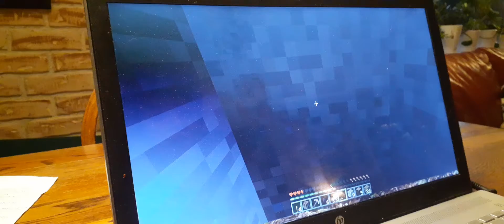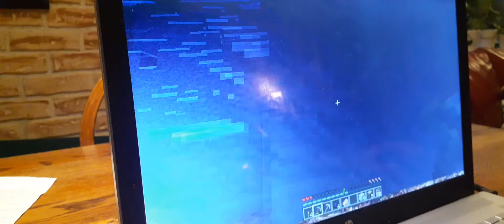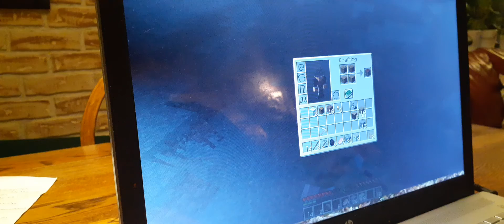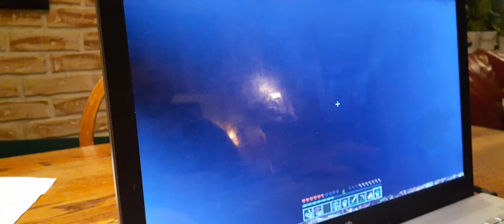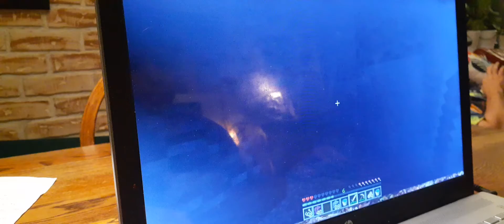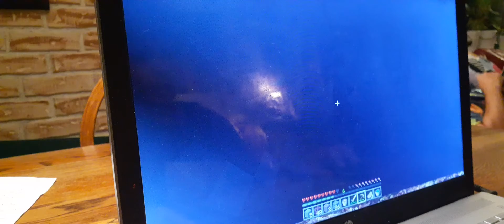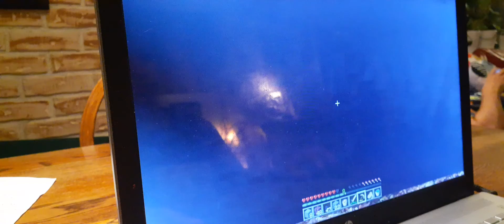minecraft survival ep 1 by Johnny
we don't die in this harsh world